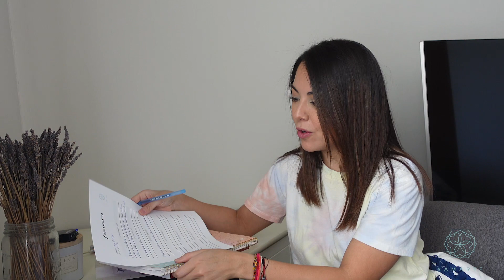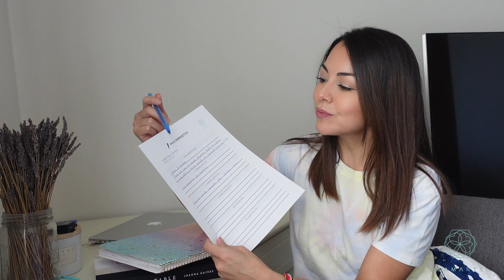Hoja Energética para atraer cosas positivas a tu vida.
Faltando poco para el día de acción de gracias, quise compartir con ustedes esta hoja energética que me ha cambiado la vida. Te invito a que la hagas y veas como tu energía empieza a cambiar.

Aquí te dejo el link en donde encontrarás tu hoja energética.

Hoy agradezco por tenerlos!

Good Vibes (instrumental version) East of Heaven.
Carl Storm-Gave you every chance
Doble- Timothy Infinite